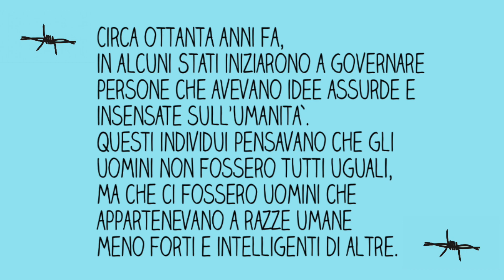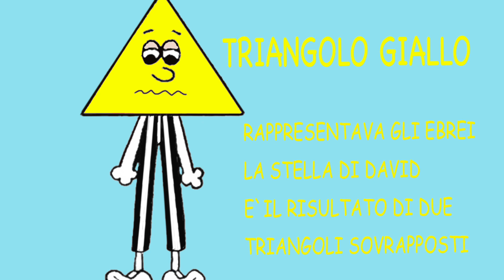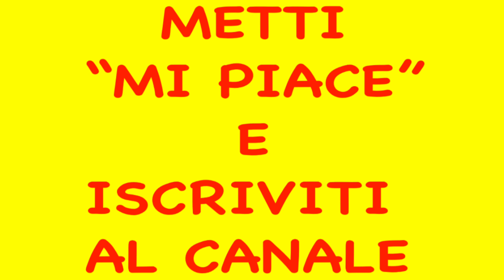GIORNATA DELLA MEMORIA-27 GENNAIO-SHOAH-POCHI SECONDI PER RICORDARE-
EDUCAZIONE CIVICA- DIDATTICA-DAD
speciale giornata della memoria-educativo-